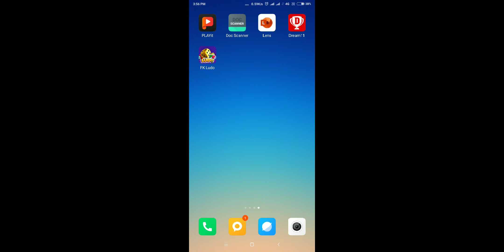new ludo app signup 5 refer 5 minimum withdrawal 50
Hey I am playing this awesome new game called Fantasy Khiladi Ludo, try it & registration reffer code 208519 and enjoy